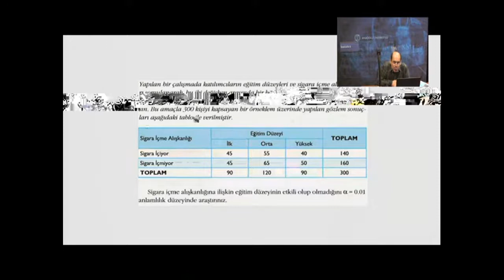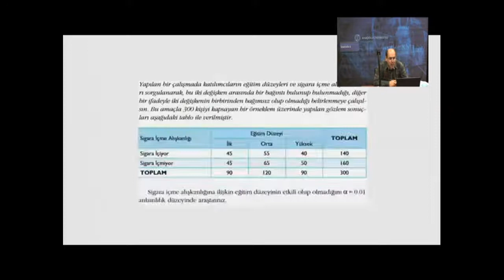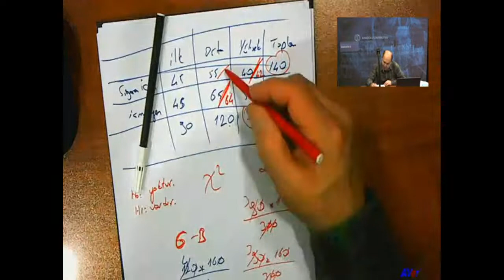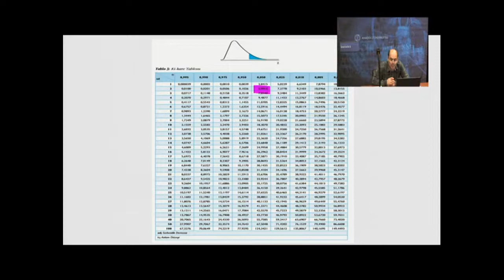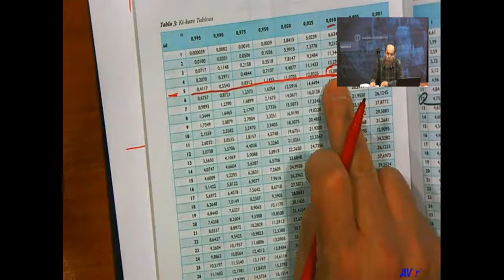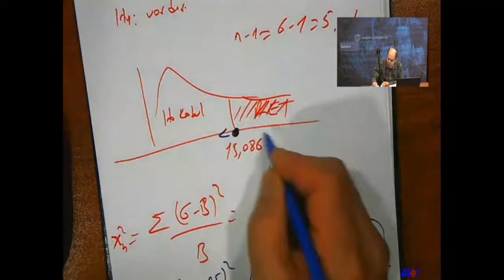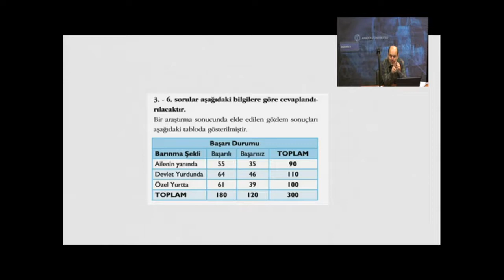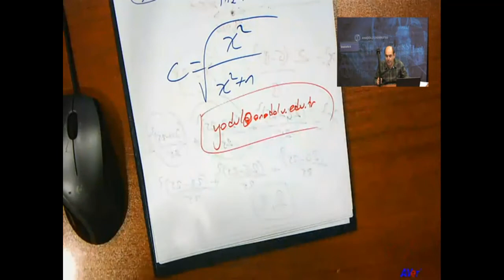İstatistik II (Ünite 4)